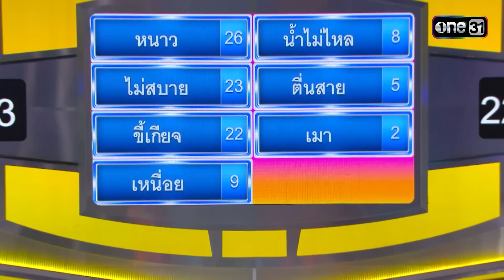สาเหตุใดที่คนจะไม่อาบน้ำ | Highlight Ep.800 | 4 ต่อ 4 Celebrity | 9 ก.ค. 66 | one31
4ต่อ4 Celebrity : อาทิตย์ 9 ก.ค. 66

พบกับนักแสดงจากละคร “ ดอกหญ้าป่าคอนกรีต ”
“ ตูมตาม ยุทธนา , ไข่มุก รุ่งรัตน์ , ก้อง วิทยา , ข้าวทิพย์ ธิดาดิน , น้ำตาล ชลิตา , ลำเพลิน วงศกร , เบลล์ นิภาดา , เคเบิ้ล ติณณภพ ”

ที่ชวนกันมาม่วน มาป่วน มาฮา มาจิ้น กันแบบจัดเต็ม..ไม่มีกั๊ก
งานนี้ใครที่จิ้นคู่ไหนเป็นพิเศษ รับรองว่าฟินทะลุจอ
แข่งขันเกมกันอยู่ดี ๆ จะแพ้ทาง..รัก ซะอย่างนั้น
มาให้กำลังใจและลุ้นไปพร้อมกันว่าทีมไหนจะได้เข้าไปชิงโบนัส